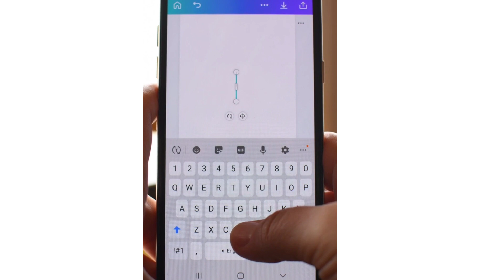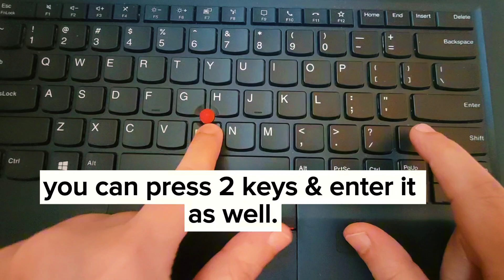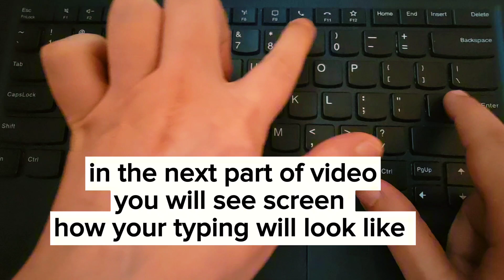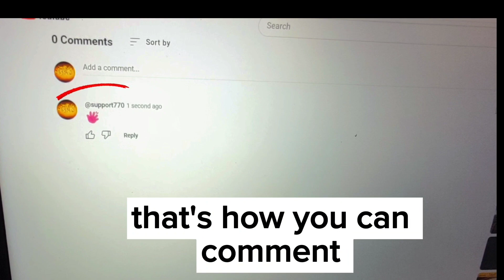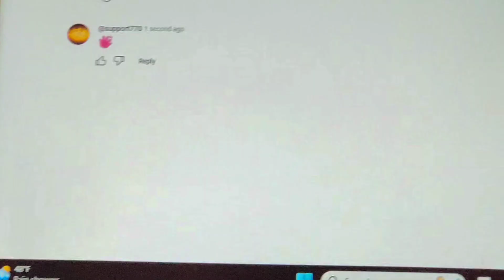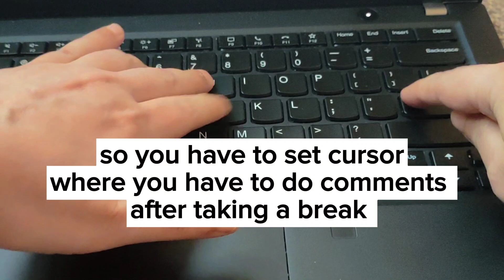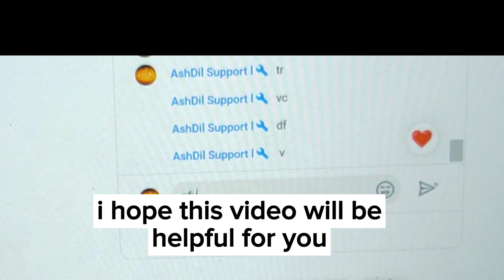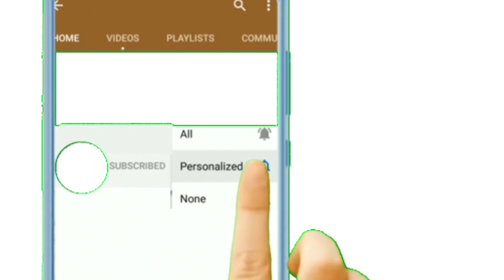Learn To Type Faster In Premier & Livestream | Keyboard Tips And Tricks |AshDil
Hey Guys in this video we will discuss how to type faster in livestream and premier. We can't type fast on phone. The only gadget we can use for fast typing is laptop or computer.
Use your left hand 3 fingers for typing and right hand index finger to click enter key. You can use one key or multiple keys at one time then click enter. If your hands get tired take a break and do an exercise then start again.

During typing make sure you don't block others comments. You can see the screen how your comments are showing in the next part of video. You can also use YouTube stickers to support. YouTube stickers are different from phone or laptop stickers or emojis. So keep typing the same way as I am doing in the video.
I hope Thai video will be helpful for you.